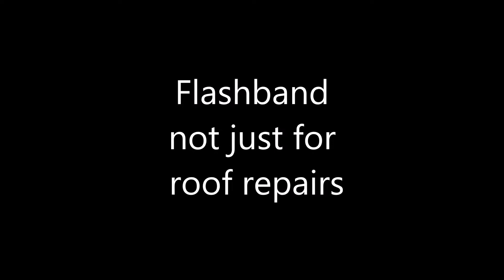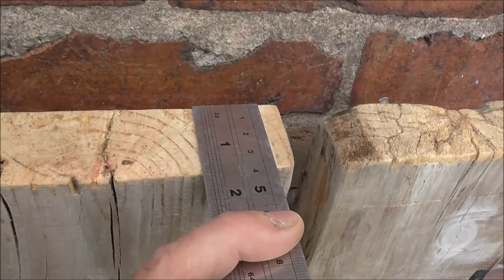Flashband not just for roof repairs